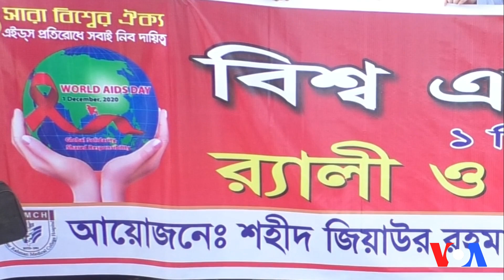বাংলাদেশে এইচ.আই.ভি আক্রান্ত রোগি সনাক্ত ৭ হাজার ৩৭৪ জন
বিশ্বের অন্যান্য দেশের মতই বাংলাদেশেও আশঙ্কাজনক হারে বৃদ্ধি পাচ্ছে এইচ.আই.ভি ভাইরাসে আক্রান্ত রোগির সংখ্যা। পরিসংখ্যানে দেখা গেছে এই ভাইরাসে আক্রান্ত রোগীর ৭৫ ভাগের বয়স ২৫-৪৯ বছরের মধ্যে। বিস্তারিত জানাচ্ছেন আমাদের বগুড়া সংবাদদাতা প্রতীক ওমর।